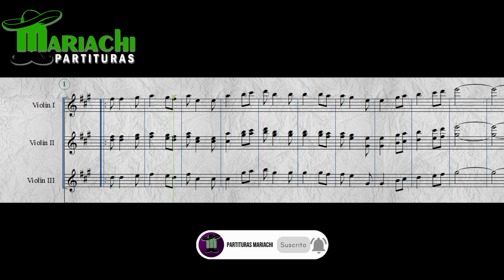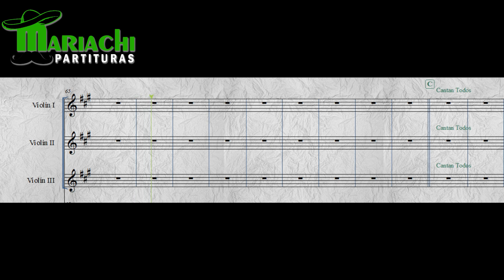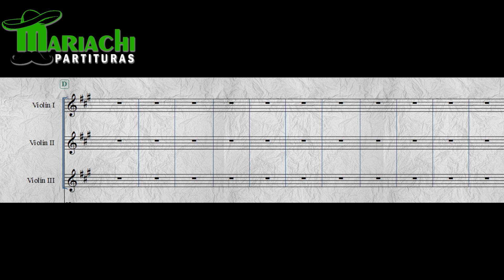Como Tocar "Mi Virgen Ranchera" - Violines 🎻